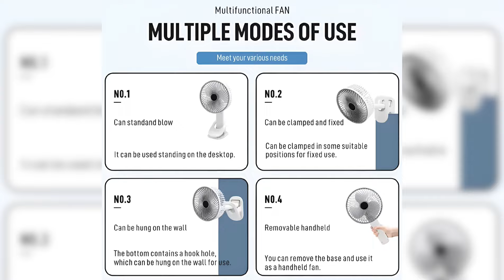5in1 Portable Fan | Useful Gadgets For Daily Purpose Use | Full Detail Review & Unboxing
Full Description

RECHARGEABLE: Usb Or Rechargeable Battery Operated - The Clip-On Fan Has A 1200 Mah Battery That Can Last From 1.5/2.5/4 Hours(Depending On Speeds). The Clip Fan Can Be Used While Charging. It Is Convenient For Bedrooms, Desktops, Strollers, Camping, Car Seats, And Travel

VERSATILE 3-IN-1 DESIGN: This mini portable fan can be effortlessly transformed into a table fan, hanging fan, clip fan, or handheld fan. Its multifunctional design makes it an ideal companion for home, office, travel, and outdoor activities, offering cooling comfort wherever you need it with Multi-angle air supply.

ADJUSTABLE WIND SPEEDS: Equipped with three-stage wind settings, this fan allows you to customize the airflow to your preference. Whether you need a gentle breeze or a more powerful gust, you can easily switch between the different speeds to find the perfect level of cooling.

CONVENIENT USB RECHARGEABLE: The fan features a USB rechargeable design, allowing you to power it up quickly and conveniently from a variety of sources, including laptops, power banks, and USB adapters. This ensures that your fan is always ready to provide cooling relief when you need it.

LONG-LASTING BATTERY: With a robust 2400mAh battery, this portable fan offers extended usage time on a single charge. Its long battery life makes it perfect for use throughout the day, whether you're commuting, working, or enjoying outdoor activities, without worrying about constant recharging.